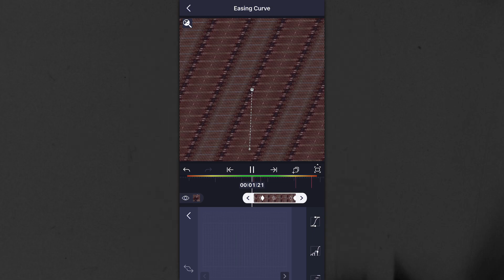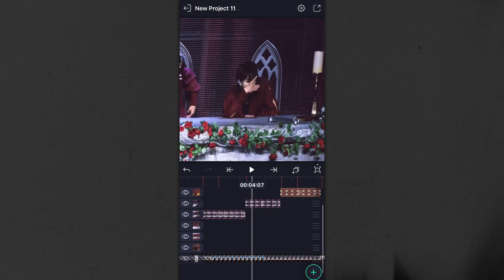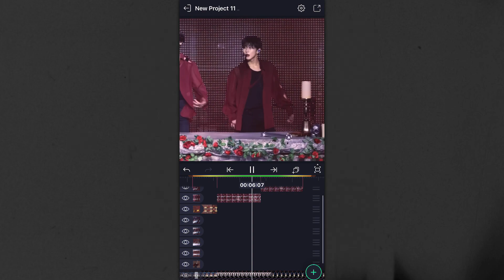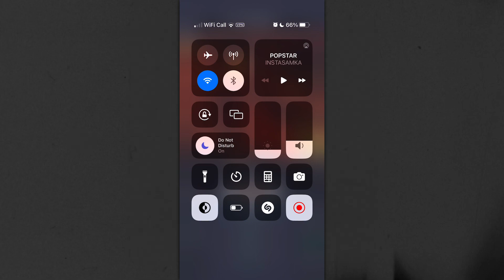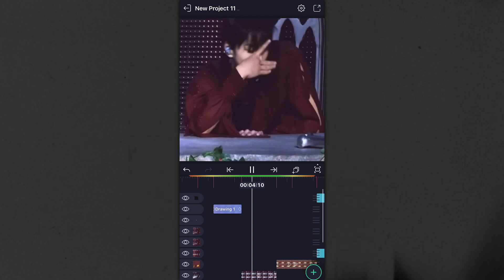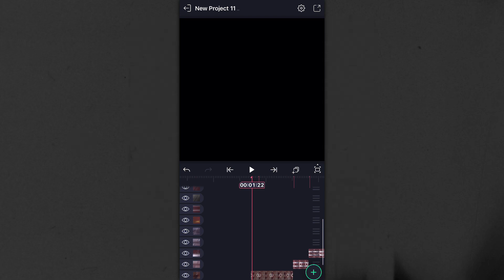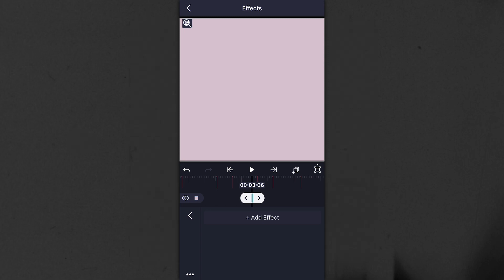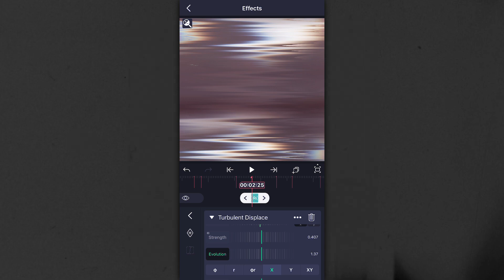watch me edit ❥ alight motion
❧ have a better experience while watching hd…

00:00 editing
21:44 results

   :ᖴOᒪᒪOᗯ ᗰY ᔕOᑕIᗩᒪᔕ!

alight motion, alight motion tutorial, watch me edit, tv like glitch effect, am watch me edit, am tutorials, alight motion tutorials, glitch tutorial, kpop stage edit, yang jungwon, enhypen manifesto